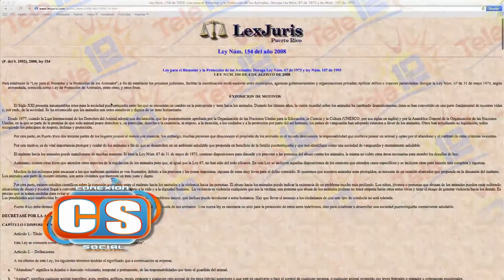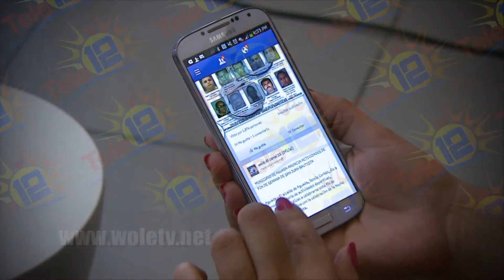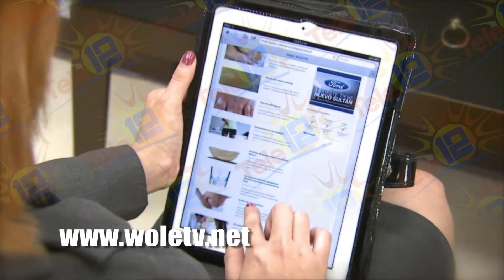Conexión Social: "Ladrando por la Vida"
¿Sabía usted que en casi todos los hogares de puerto rico hay una mascota? En el programa de hoy conoceremos el gran impacto de los animales a las personas y como estos nos ayudan emocionalmente. También hablaremos sobre la ley que actualmente existe, que protege a los animales de cualquier tipo de maltrato. Además conoceremos de que consiste la iniciativa de la actividad Ladrando por la Vida.